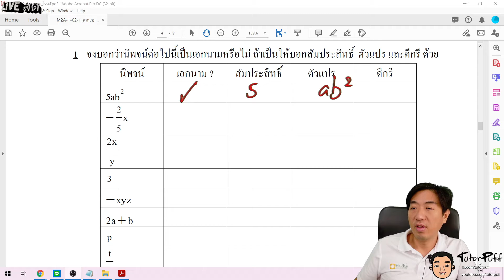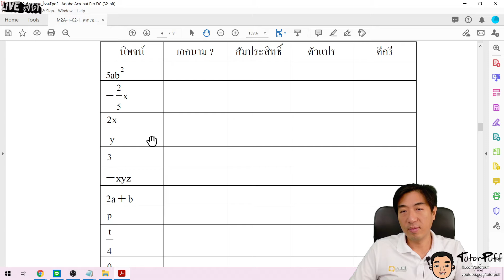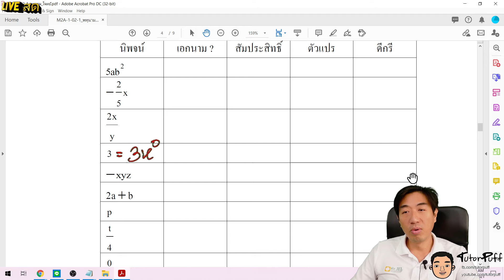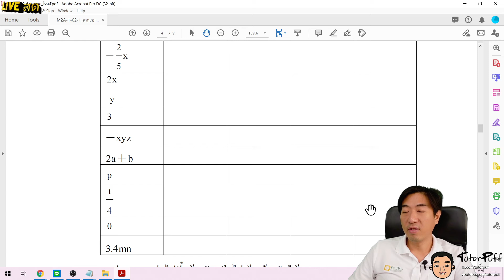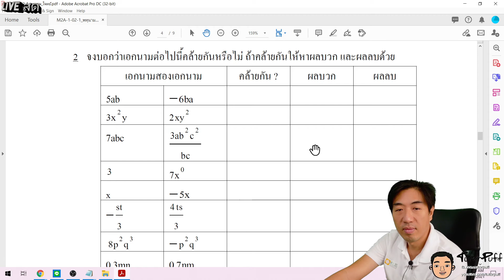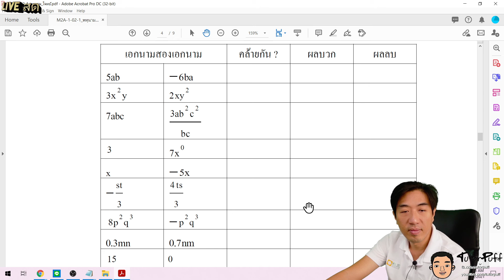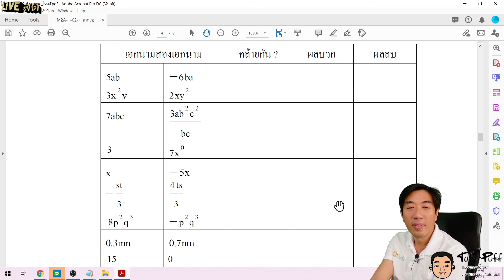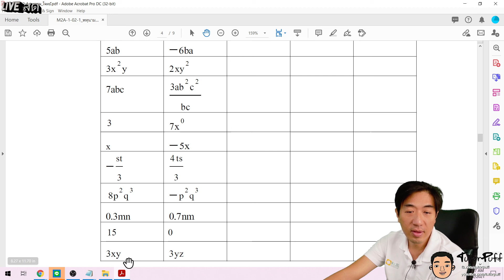พหุนามและเศษส่วนพหุนาม โจทย์ข้อ1